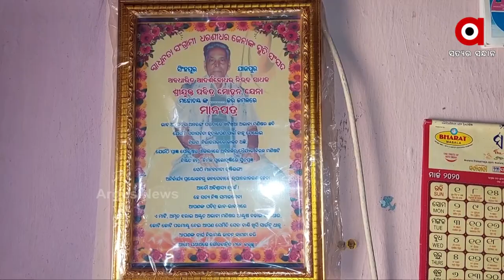ଏମିତି ଅଛନ୍ତି ଜଣେ ପୂର୍ବତନ ବିଧାୟକ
Story of Jajpur's former Congress MLA Pabitra Mohan Jena.